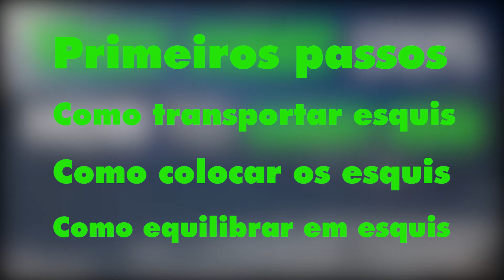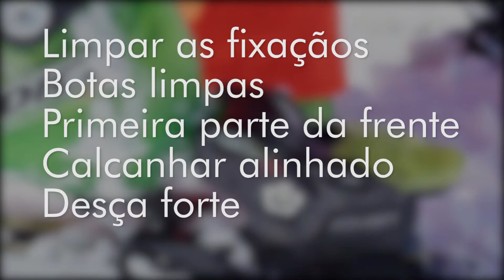Aulas de esqui 1.0 Iniciantes - como colocar, transportar e equilibrar nos esquis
Neste tutorial de esqui, estaremos vendo os princípios básicos. Como transportar esquis como um profissional, como colocá-los e a posição de equilíbrio,  muito importante.